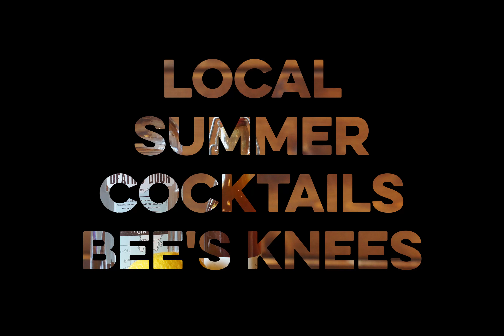The Bee's Knees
We ❤️ Local Summer Cocktails!

The Bee's Knees features Death's Door Gin (from Middleton) and Quince & Apple Honey Lemon syrup (from Madison).